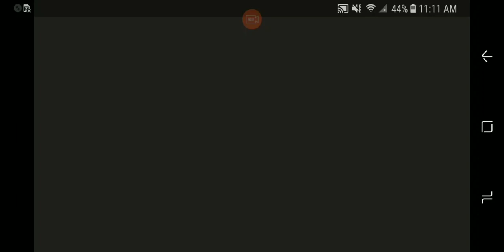Castaways Gameplay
First time playing Castaways mobile game. It's kinda glitchy, like seeing blue screen on doom or taps not registering (might be due to the surge logins). BUT it has a lot of potential and it's fun crafting/exploring/fishing/mining!

The durability meter on the tools is nice instead of just disappearing out of no where without warning.

ENJOOOOY!!!